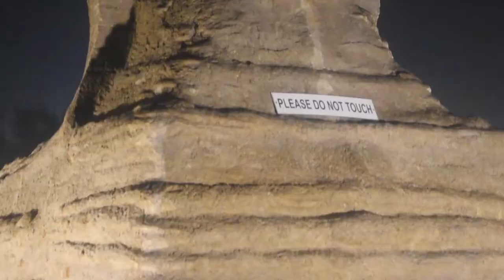Eco park Kolkata | vlog-9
New town Eco park is an urbana park in rajarhat, Kolkata & the biggest park so far in India.
Location
The eco park is located along the major arterial road in action area-|| of Newtown smart city Kolkata at 10 km away from Kolkata international airport.
There is 7 wonders of the world at eco park Kolkata.